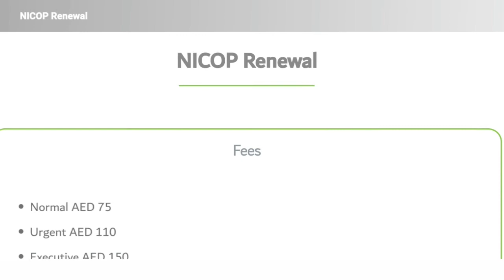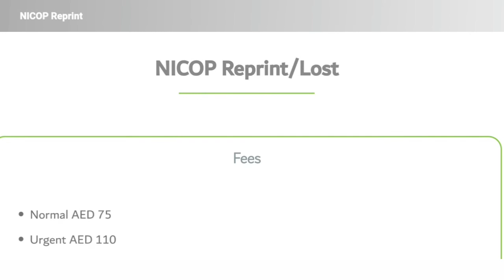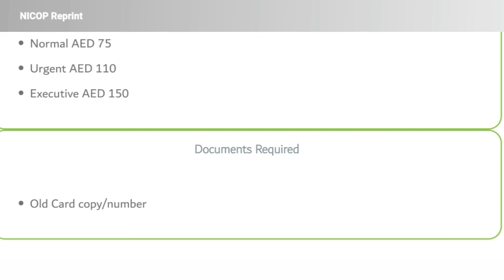what is the fees for Lost/Expire CNIC in Uae | Lost CNIC fees in dubai | documents for Lost CNIC